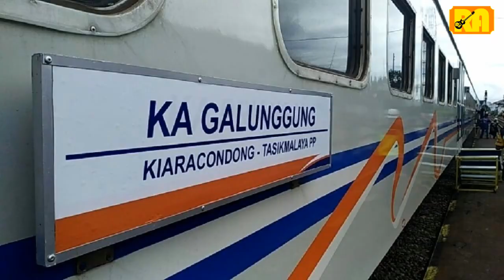Parody Lagu Untuk Kamu Versi Kereta Api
Ini adalah video parody Lagu Untuk Kamu versi Kereta Api.
Semoga video ini dapat menambah wawasan kita semua.
Silakan like, komentar, dan share video ini.

Berikut ini adalah liriknya

Parody Lagu Untuk Kamu Versi Kereta Api (Kamu adalah Inspirasiku)

Argo Jati Gajayana
Galunggung Bengawan Bima
Bogowonto Ciremai Bangunkarta Gumarang
Argo Bromo Anggrek Harina

Argo Sindoro Turangga
Sribilah Argo Muria
Krakatau Kutojaya Mataram Matarmaja
Joglosemarkerto Logawa

Reff:
Kamandanu Majapahit Kahuripan Lodaya
Argo Parahyangan Blora Jaya Senja Utama
Kaligung Kalimaya Malabar Taksaka
Pangandaran Pandanwangi Purwojaya

Pangrango Prajayana Probowangi Sindang Marga
Siliwangi Simandra Singasari Tawang Jaya
Tegal Bahari Brantas Ranggajati Langsam
Sri Lelawangsa Bima Batara Kresana

Musik

Progo Wijaya Kusuma
Tawang Alun Kertajaya
Gajah Wong Gaya Baru Rajawali Serayu
Serelo Sidomukti Sembrani

Cianjuran Argo Gede Jayabaya
Jaka Tingkir Limex Sriwijaya

Salam bahagia!

Renda Ananta